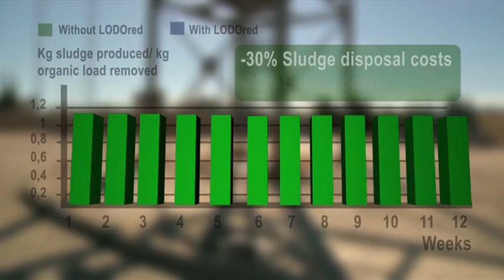LODOred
The LODOred product has been developed by BIOAZUL, in close cooperation with TTZ-Bremerhaven, to reduce the production of biological sludge generation (surplus sludge) in biological wastewater treatment plants (conventional activated sludge systems, SBR systems). Its efficiency has already been demonstrated in municipal wastewater treatment plants.